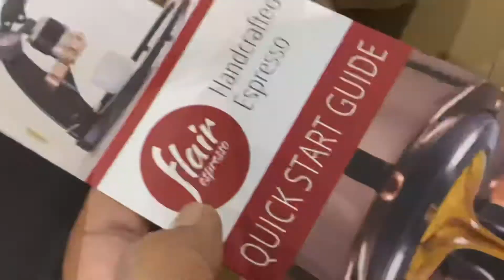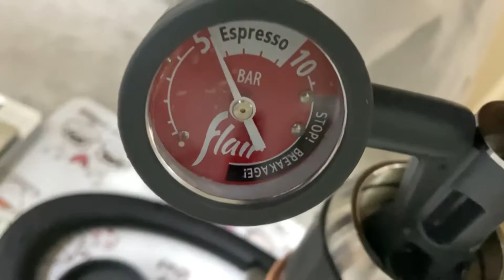Unboxing flair pro 2 & royal grinder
By espresso n coffee lover & not a barista artist 🤣 just hobbist